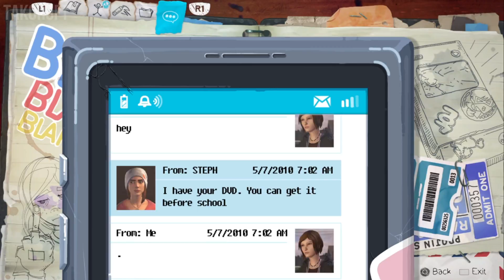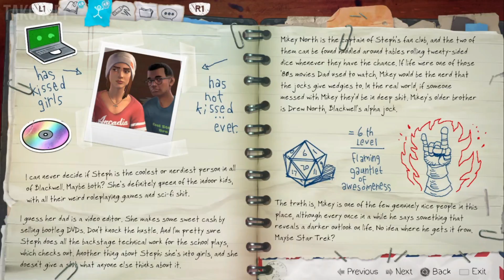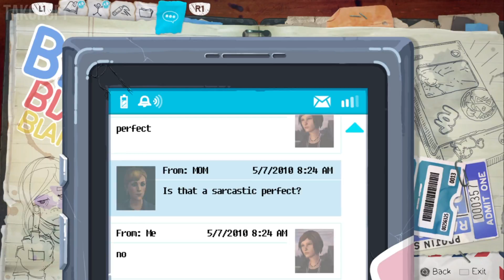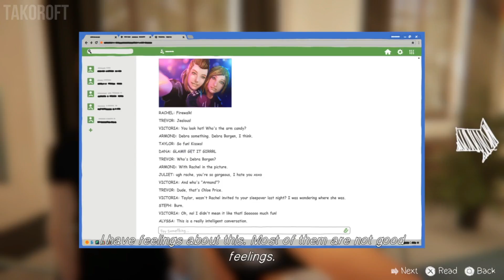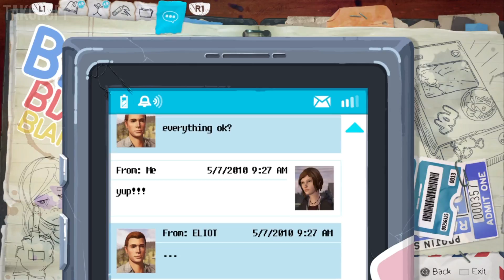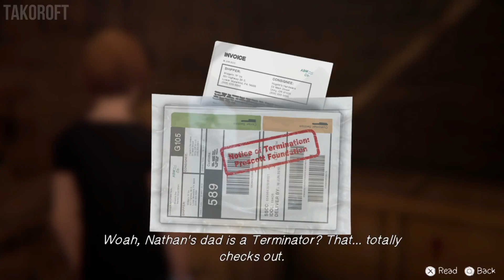[PS4] Life is Strange: Before The Storm - Awake (PART 2)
NO COMMENTARIES (as always)

Life Is Strange: Before the Storm is an episodic graphic adventure video game developed by Deck Nine and published by Square Enix. The first of three episodes was released on 31 August 2017 for Microsoft Windows, PlayStation 4 and Xbox One. It is set as a prequel to Life Is Strange, focusing on sixteen-year-old Chloe Price and her relationship with schoolmate Rachel Amber. Gameplay concerns itself mostly with the use of branching dialogues.